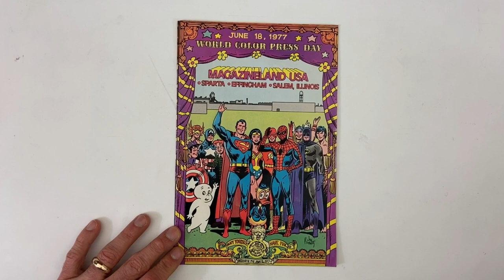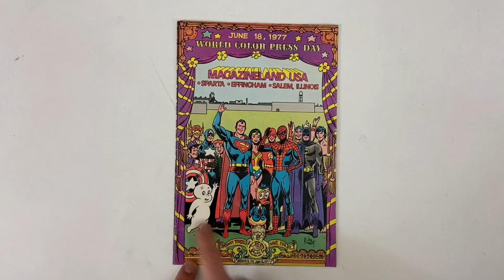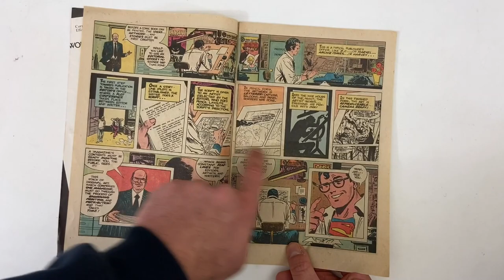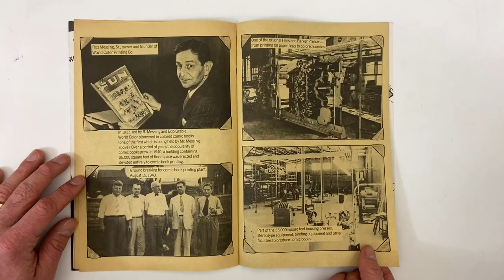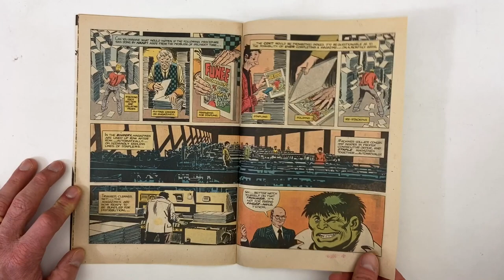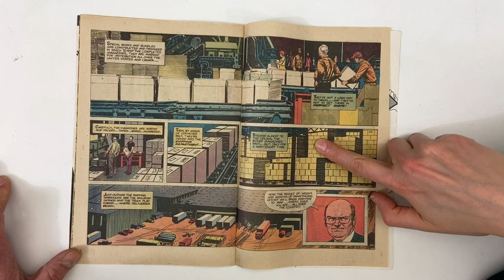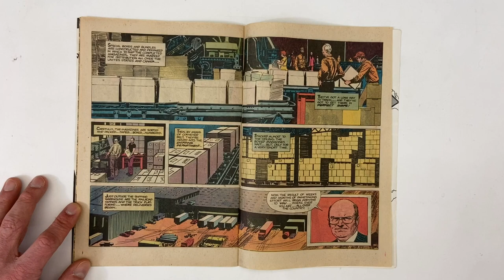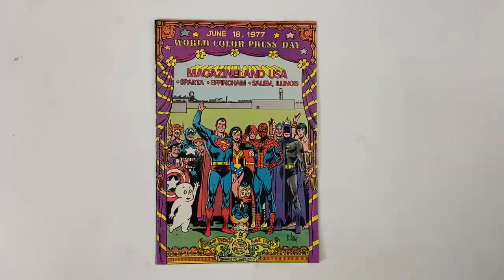How the Comics were Made: The Joe Kubert School, World Color Press, and Magazineland USA!